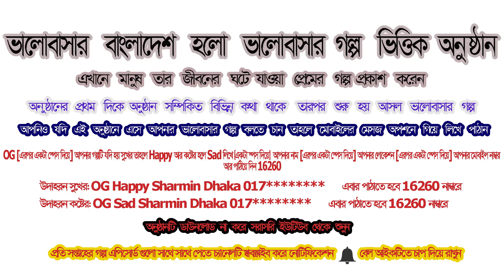Valobashar Bangladesh Dhaka FM 90.4 | 7 February 2019